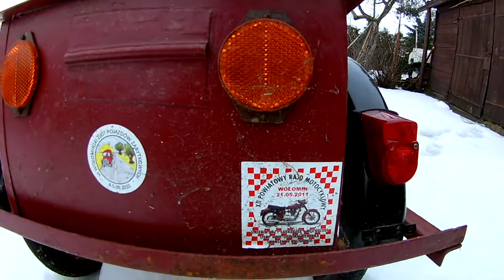Przyczepka do motorowerów Romet własnej produkcji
Słynna przyczepka towarowa  do motorowerów Romet w nowej odsłonie. Przyczepka ma już koła motorowerowe i błotniki.